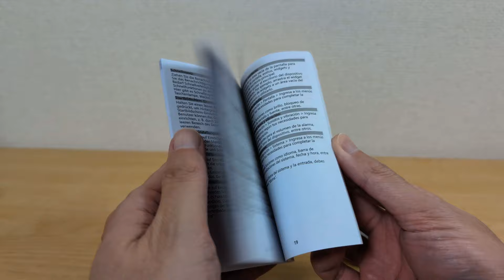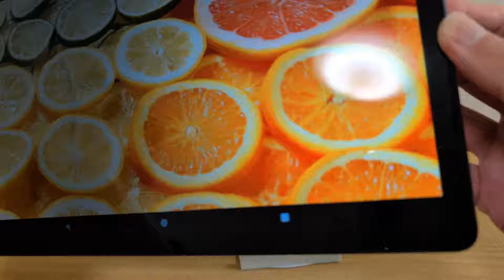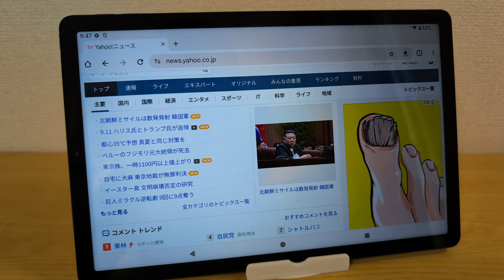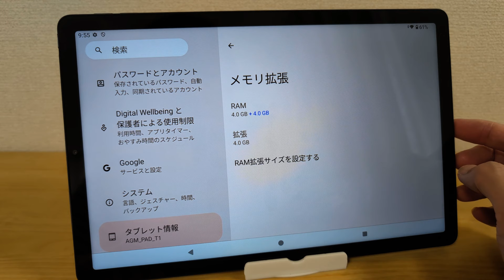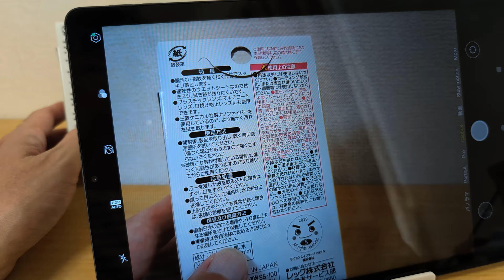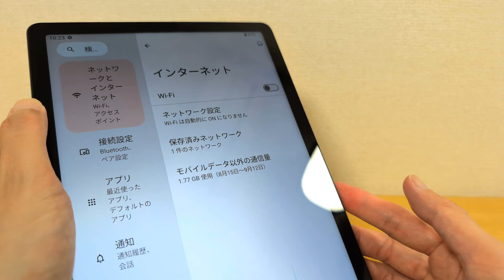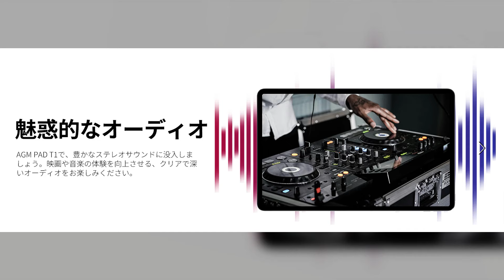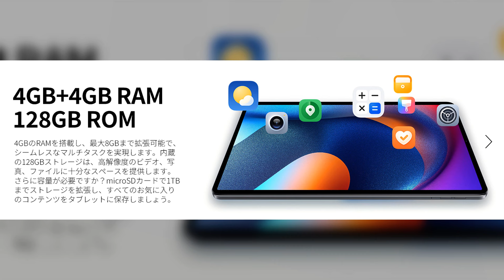格安11インチタブ【17,999円】AGM Pad T1 軽量・薄型 Widevine L1対応 お手頃価格でブラウジングや動画視聴に最適 珍しい縦向き仕様 ライトユーザー向け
AGMの格安11インチタブレット Pad T1の紹介です。
1万円台で購入できるお手軽モデル、性能は低めですが動画視聴やブラウジングなどコンテンツ消費用タブレットとしては十分です。
Widevine L1にもしっかり対応し動画配信サービスのHD動画を楽しめます。

※価格は動画撮影時の価格となります

👉購入先 AGM Pad T1